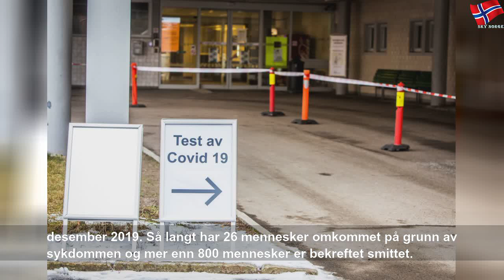Danskene har oppdatert flaggskipet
tirsdag 17. mars 2020
Danskene har oppdatert flaggskipet | Yellow State